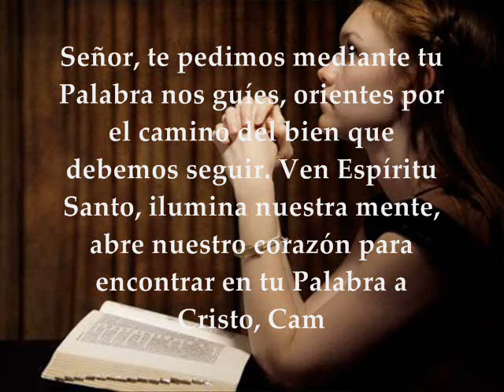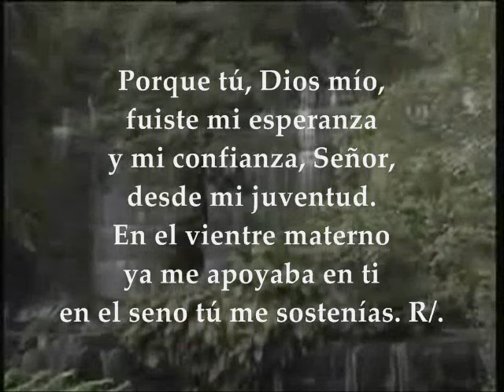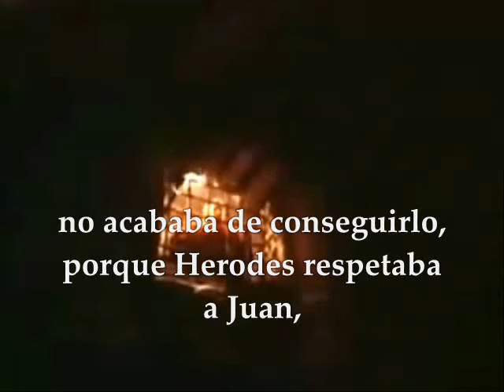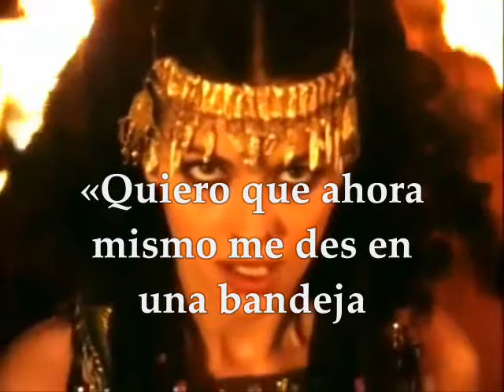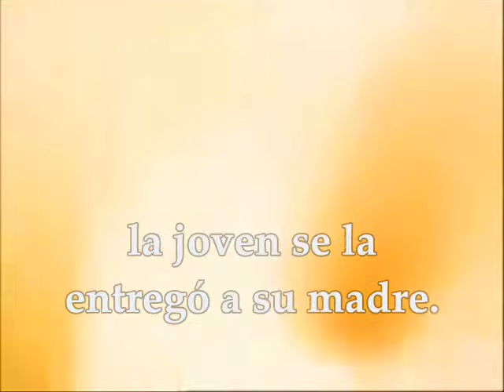Evangelio del día de hoy, Lecturas Fiesta Martirio San Juan Bautista 29 de Agosto de 2016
Lecturas y Evangelio de hoy Lunes 29 de Agosto de 2016. Fiesta en memoria del Martirio San Juan Bautista PRIMERA LECTURA : Del libro de Jeremías 1,17-19 SALMO: 70,1-2.3-4a.5-6ab.15ab.17 R/. Mi boca contará tu auxilio EVANGELIO: Del Santo Evangelio según San Marcos 6,17-29